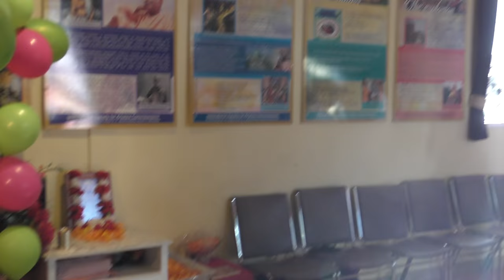Sunday Evening Program Sept 15th 2024